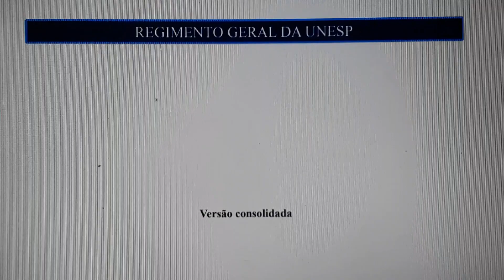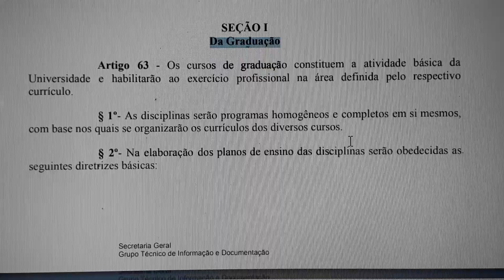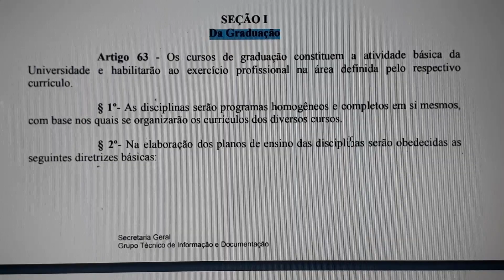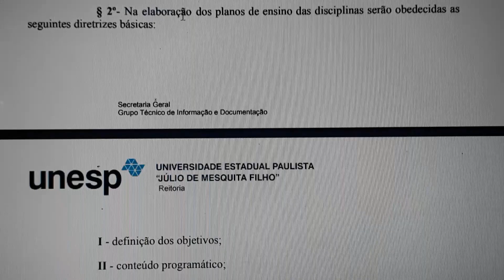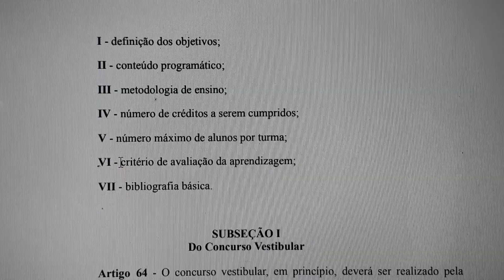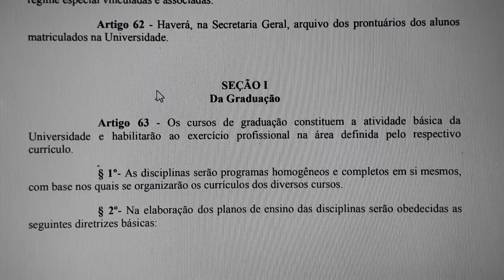artigo 63 Regimento Geral da Unesp